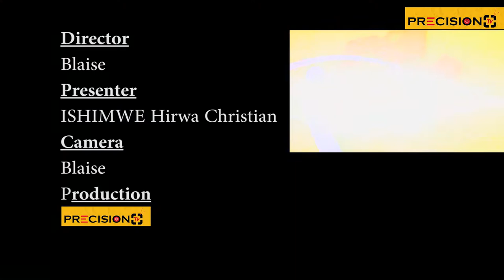Mico Justin umukinnyi ukina mumavubi yaganiriye na Precision tv